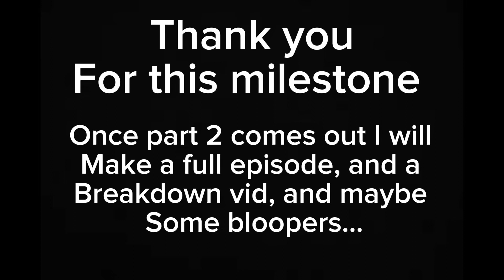Skibidiverse: The Finale | Part 1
This seems familiar…____________________________________________________________________________________________

I cannot say how thankful I am for all of your support and motivating comments, it is such a pleasure and it has been a goal for me, and a lot of other creators, to one day get to one thousand subscribers!!!

I hope to treat you all with part two soon, after that there will be a full episode with a pack, a breakdown and explanation of events, and maybe some bloopers.